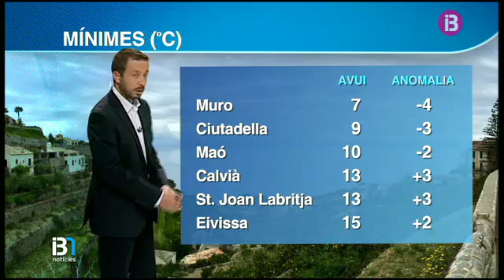El Temps Migdia 29-04-2016